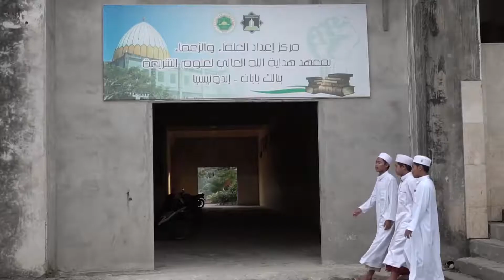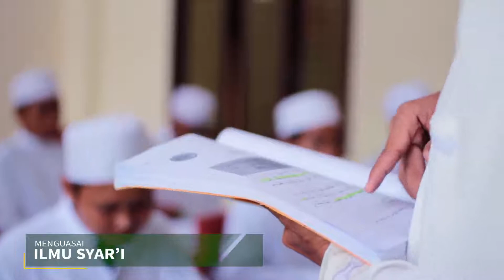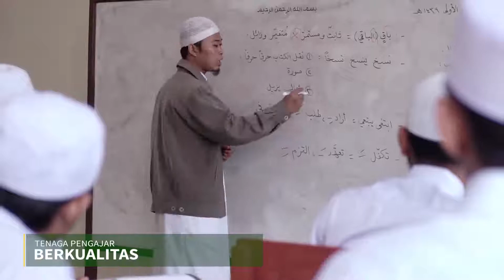Pendidikan Ulama Zuama di Hidayatullah Gunung Tembak